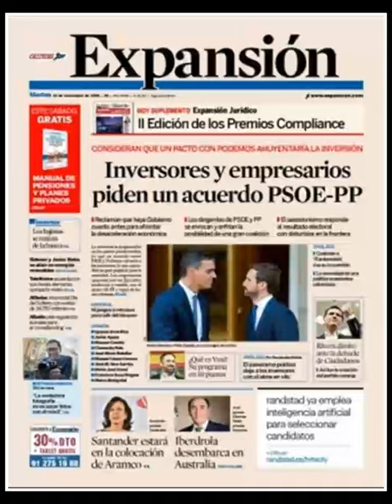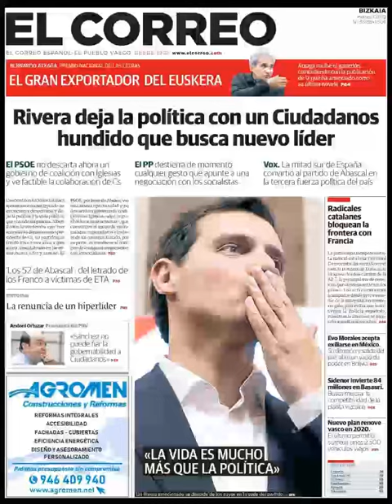Noticias Martes 12 Noviembre 2019 Titulares Portada Diarios Periódicos España Spain